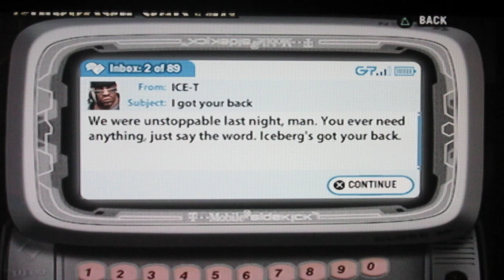def jam NY let's play 9